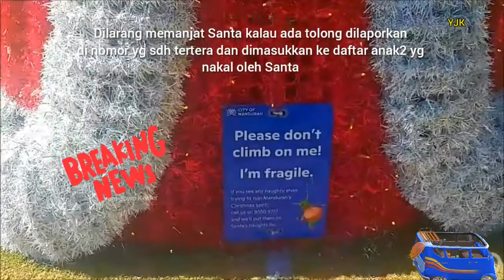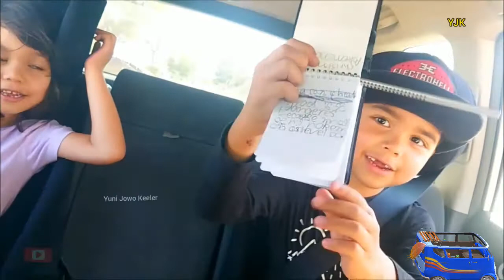Kotanya Dikelilingi Pantai | Perth Panas Disini Sejuk | Visit Mandurah Foreshore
Hanya satu jam dari Perth, kota ini dikelilingi oleh pantai dan muara dua kali ukuran Pelabuhan Sydney. Mandurah adalah sebuah kota di pantai barat daya Australia Barat. Kota ini terkenal dengan Peel-Harvey Estuary dengan satwa liar yang melimpah dan burung air yang bermigrasi. Museum Komunitas Mandurah menampilkan pameran tentang sejarah wilayah Peel. Pantai Halls Head memiliki populasi lumba-lumba yang besar.

Only an hour from Perth, this city is surrounded by beaches and an estuary twice the size of Sydney Harbour. Mandurah is a city on the southwest coast of Western Australia. It’s known for the Peel-Harvey Estuary with its abundant wildlife and migratory water birds. The Mandurah Community Museum features exhibits on the Peel region’s history. Halls Head Beach has a large resident dolphin population. Thank you so much for your support wherever you are. May God Almighty repay all your kindness and always be given blessings and always be under His protection, amen... GBU all...!